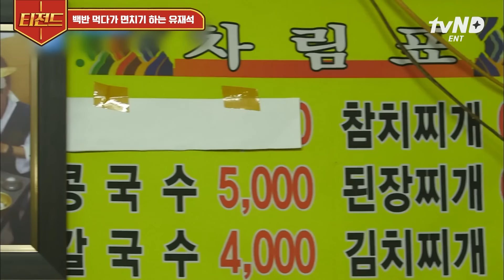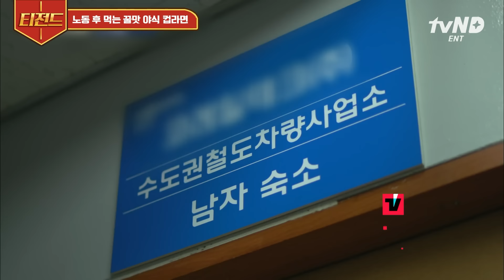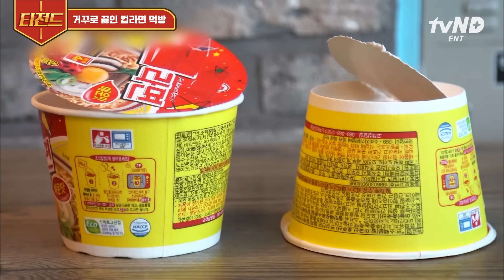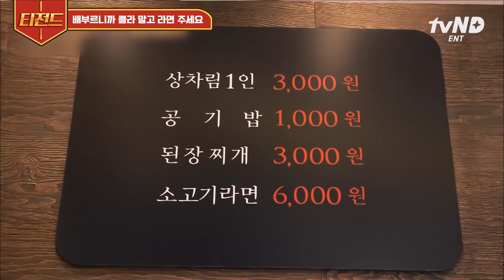[티전드] (1시간) 청기백기 올리지 말고 물 올려❗ 면 러버 유재석 진행 잊고 후루룩 먹게 하는 라면 먹방 모음🥢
00:00 오프닝
00:05 비빔국+콩국수+라면으로 면 삼합
01:33 백반 먹다가 면치기 하는 유재석
07:46 유재석 진행 멈추게 한 레전드 매운 볶음면
12:21 노동 후 먹는 꿀맛 야식 컵라면
22:24 부대찌개에 3차 면사리 추가
30:55 빠질 수 없는 유재석의 라면치기
36:33 유재석이 반한 닭볶음 라면
39:04 거꾸로 끓인 컵라면 먹방
41:29 배부르니까 콜라 말고 라면 주세요
43:18 PC방에서 꽃게 라면?
46:35 유재석 취향저격한 라면 봉골레
48:51 자강두면의 라면 배틀

회차 정보: 유퀴즈온더블럭 6, 7, 135회 / 일로만난사이 4, 5, 7회 / 식스센스 1, 5회 / 식스센스3 2, 4, 7회